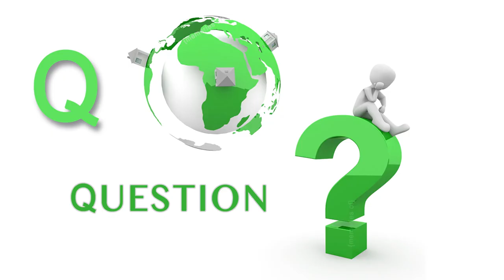♻️🌎ABC Modern Song #2🎵ORIGINAL MUSIC+NEW Illustrations🐻 ❄️🦕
🎵♻️🌎ABC MODERN SONG 🎵🎵🎵 ORIGINAL MUSIC + NEW ILLUSTRATION🐻 ❄️🦕🐻 ❄️🦕 @FUN4KIDZ